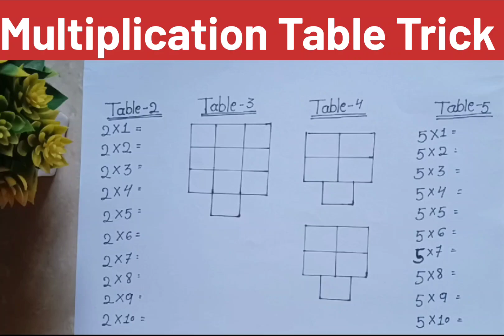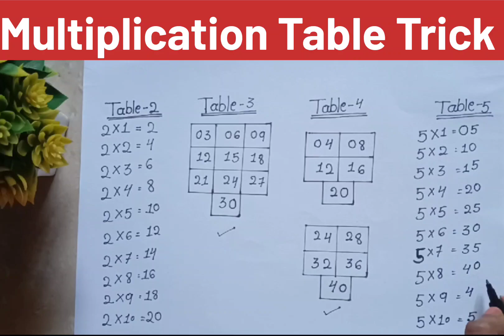ଅତି ସହଜ ପଣିକିଆ ଟ୍ରିକ୍ 😱|| Secret Multiplication Table Trick 🤷🏻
ଅତି ସହଜ ପଣିକିଆ ଟ୍ରିକ😱|| Multiplication Table Trick 🤷🏻